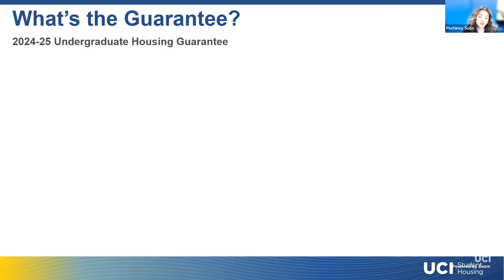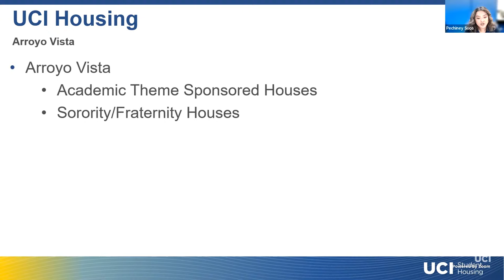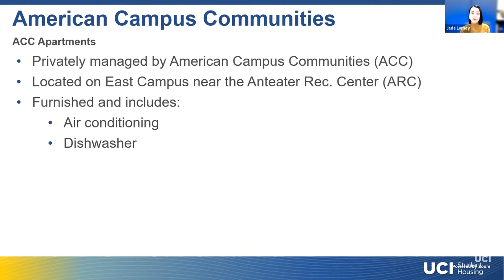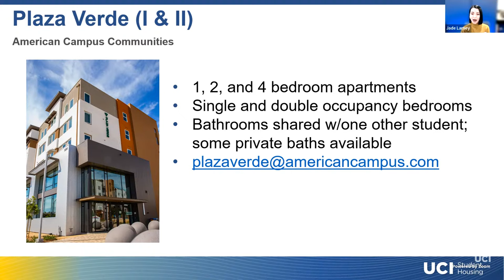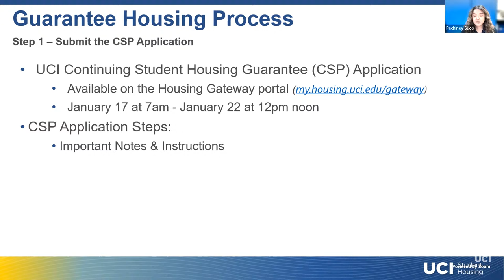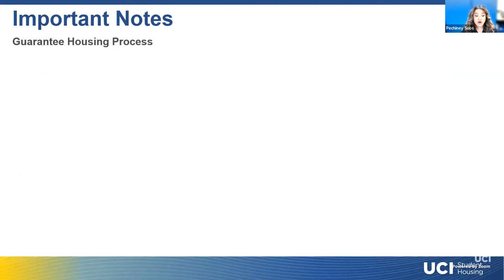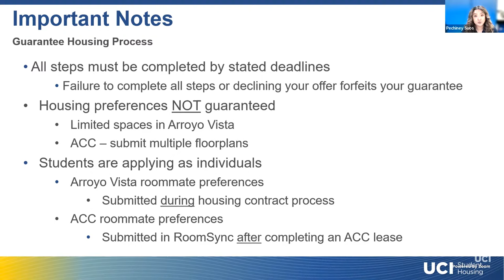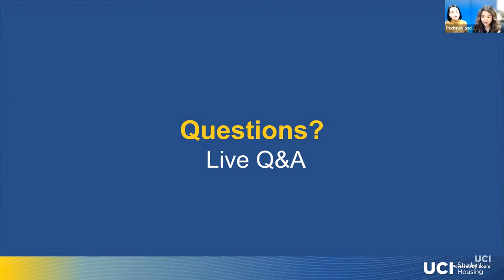CSP Livestream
Previously recorded on January 11-  Undergraduate Continuing Student Process (CSP) presentation and Q&A!